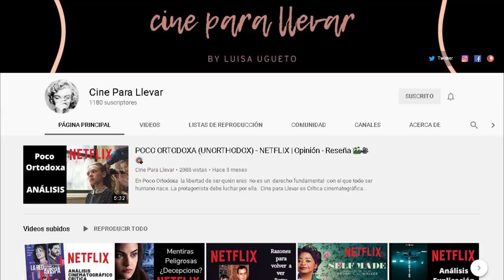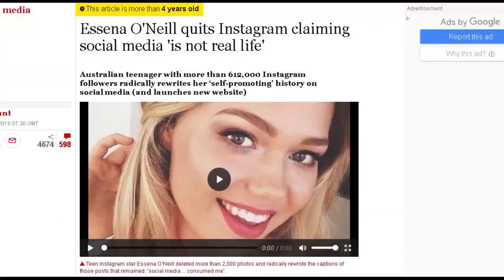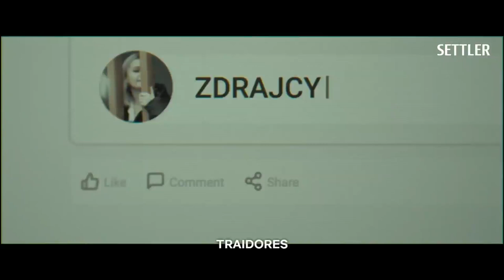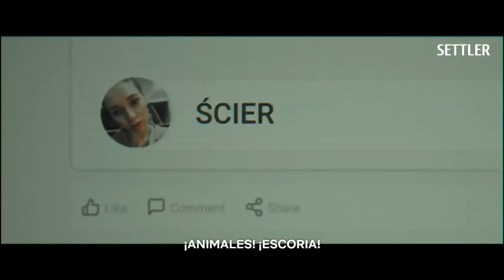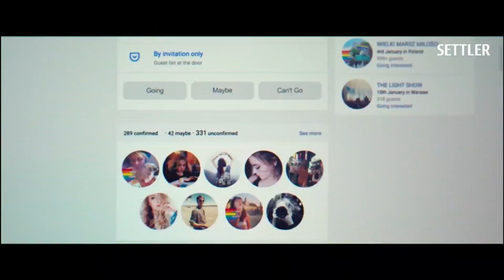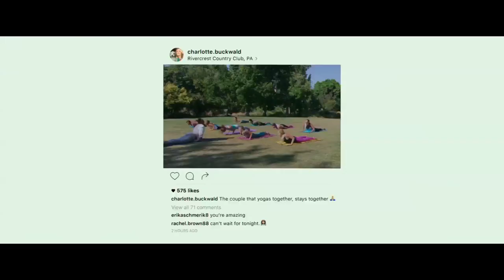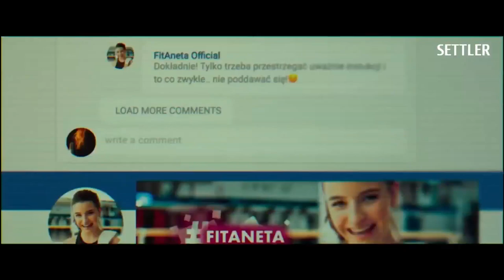HATER: LA PELÍCULA | Cine para Llevar 🔥 | Luisa Ugueto Liendo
En The Hater la tecnología es la herramienta para transformar el mundo. La película explora el universo digital y sus infinitas posibilidades. Aquí te lo cuento.

También te puede interesar:
Black mirror representa la posibilidad de ver algunas de las fantasías (y pesadillas) que la tecnología ha traído consigo.